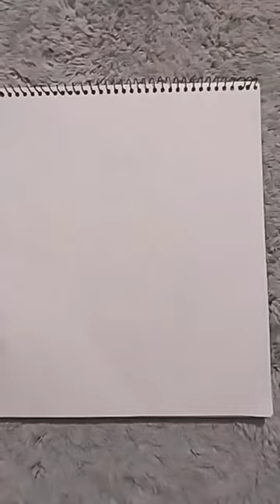Happy Tuesday 😊 Hanuman ji drawing 🙏 Jai Hanuman ji 🚩😍